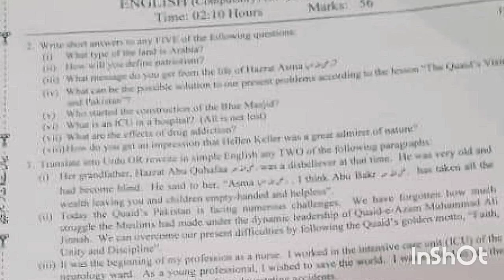9th class English Second Time board paper 2022 ||9th Class 2nd Group English Paper| Solved MCQs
9th class English second time board paper 2022 ||9th Class 2ndGroup English Paper| Solved MCQs

9th class English second Group board paper 2022 ||19th Class 2nd Group English Paper| Solved MCQs
Solved Mcqs
9th class English paper
Class 9 papers
Class 9 board papers
Matric papers
Matric part 1 papers
Punjab board papers
Solved mcqs

9th class English second Group board paper 2022 ||19th Class 2nd Group English Paper| Solved MCQs
Solved Mcqs
9th class English paper
Class 9 papers
Matric papers
Punjab board papers
Solved mcqs

I will inshaAllah ulpload borad papers daily.